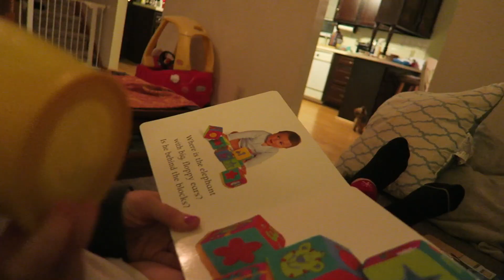I DON'T FEEL GOOD!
ALL NATURAL DIAPERS, SOAPS, HANDWASH, DETERGENT AND CLEANING PRODUCTS

DevonRobertsFamily!!